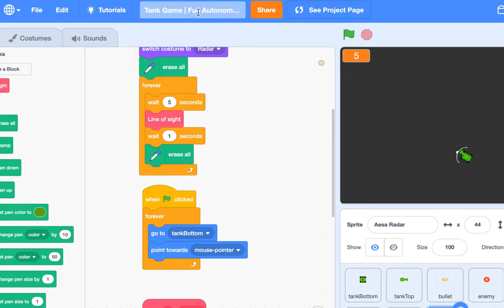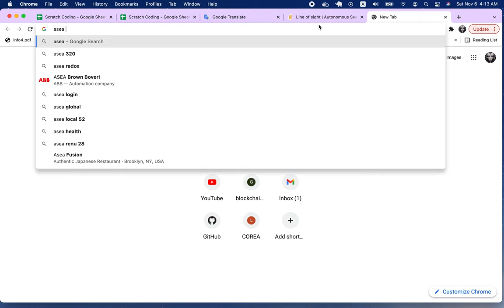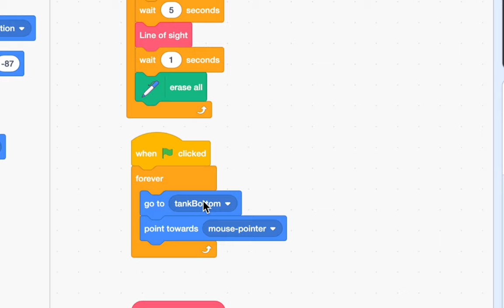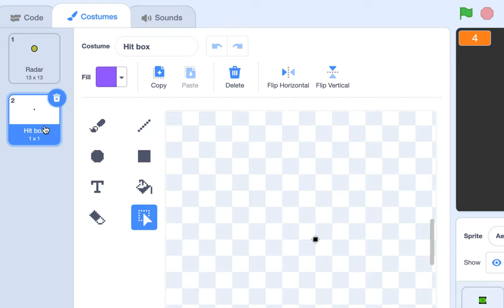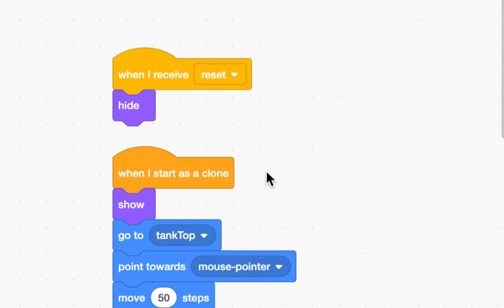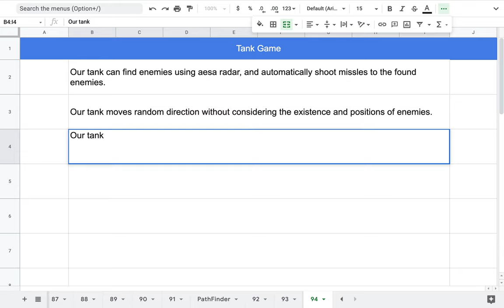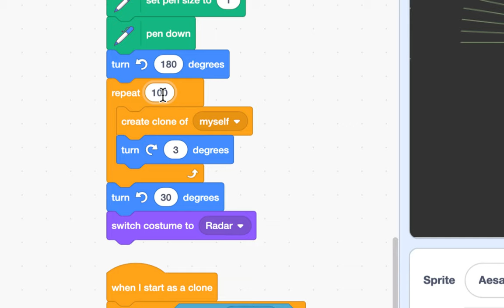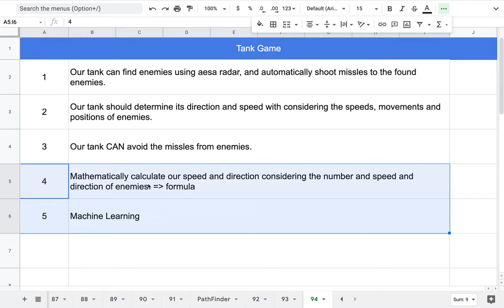[EMC] 200 - Tank Game | Part 4 (AI Tank)